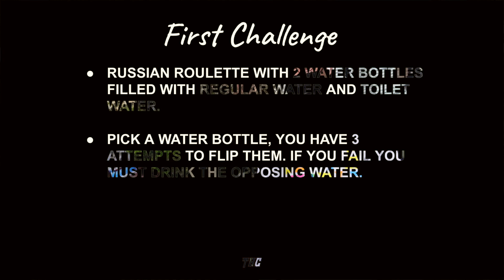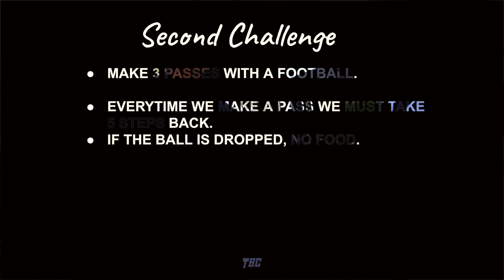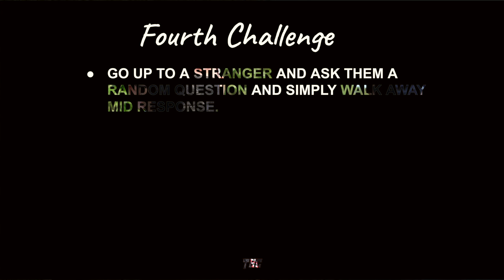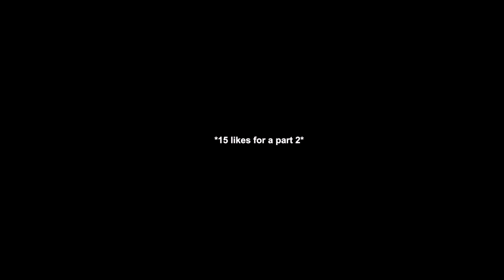FRANNYY CHOOSES WHAT YOU EAT FOR 24 HOURS | New York Vlog #03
In this video, Frannyy chooses what YaBoiRobb has to eat in 24 hours but there is a twist! YaBoiRobb isn't just going to get free meals, he has to earn them. Watch to the end to see what happens. It's free and you can always change your mind. Anyways, I love you guys. I'll see y'all in the next video.

➜ Follow MattheusFlash! Socials -

➜ Follow YaBoiRobb! Socials -

nike or adidas?

15 likes for part 2.